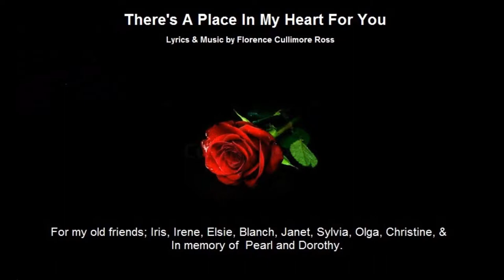My Movie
There's A Place In My Heart For You